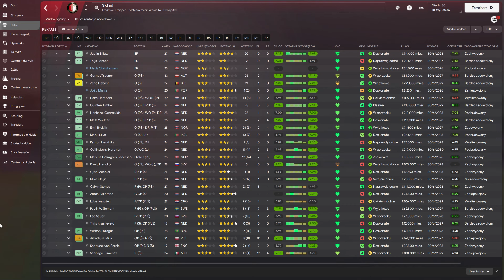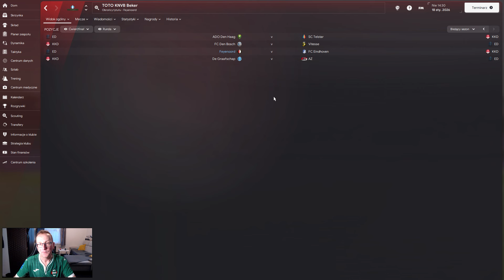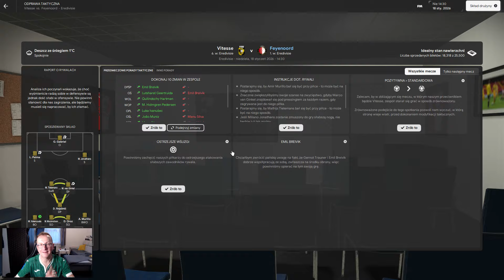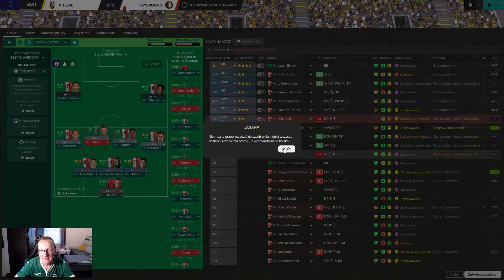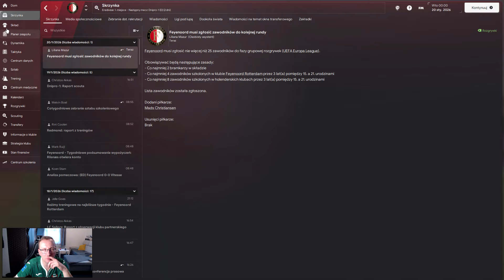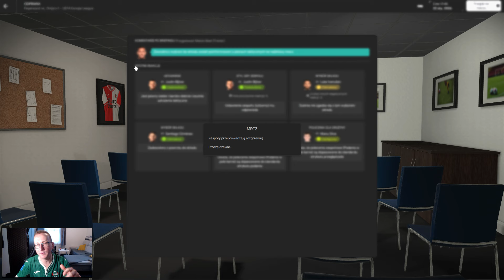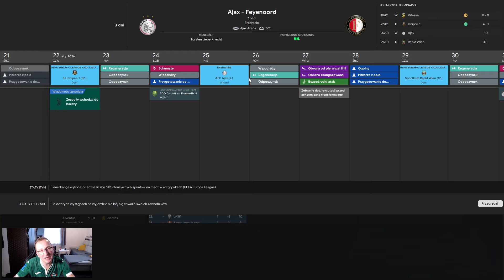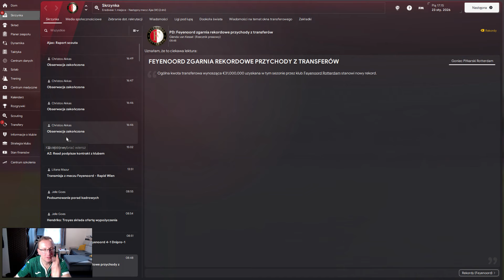Football Manager 2024 PL | Łowca Pucharów | #72 Dziewięciu samurajów.